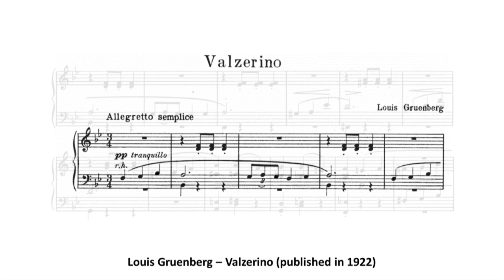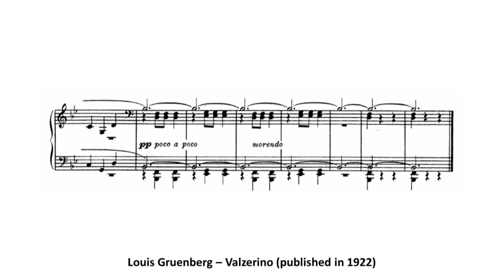Louis Gruenberg - Valzerino (published in 1922)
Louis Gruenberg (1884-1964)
Valzerino (published in 1922)
Louis Gruenberg was a Russian-born American pianist and prolific composer. His signature piano piece is Jazzberries (Op.25), which is influenced by jazz music. Jazz-like harmony can also be found in this work.